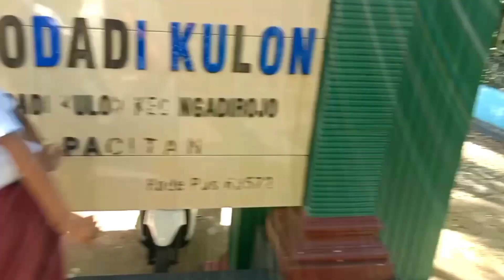Banyak Ibu Ibu Cantik menjemput anaknya di Dusun Krajan Wonodadi LOROK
Suasana siang Dusun Krajan di sekitar Sekolah Dasar Wonodadi kulon Ngadirojo Pacitan